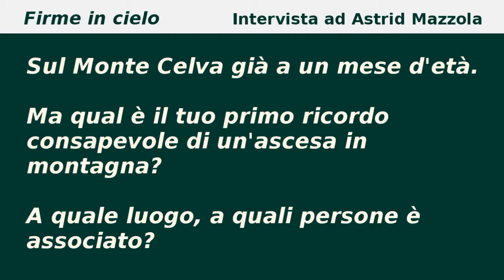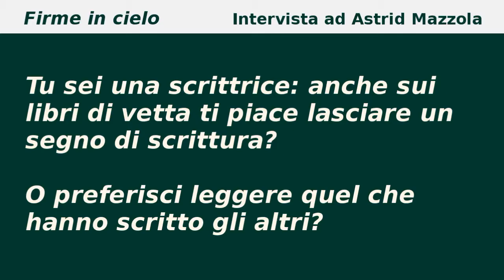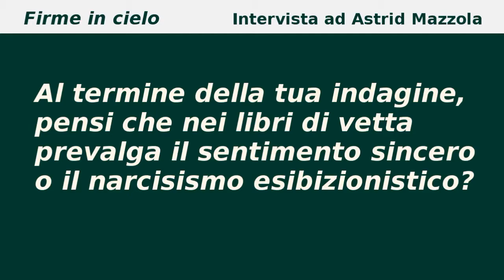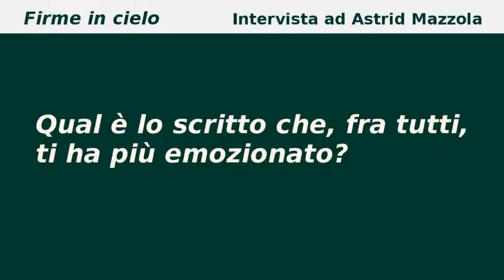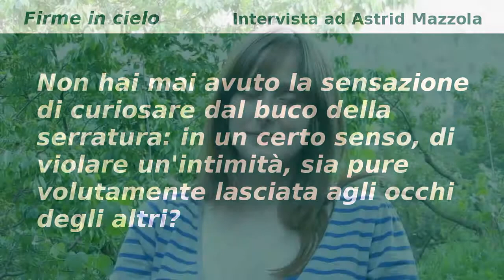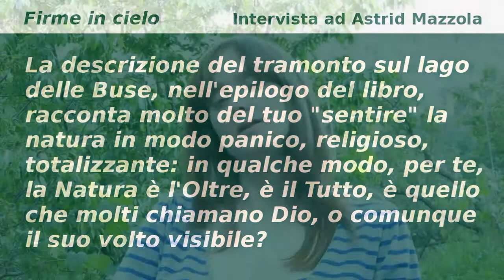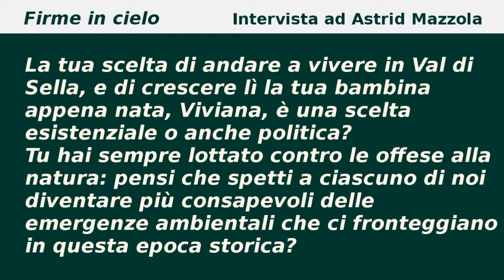Astrid Mazzola - Firme in cielo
Astrid Mazzola ha raccolto in "Firme in cielo" una ricerca effettuata su 500 libri di vetta custoditi nella biblioteca della Sat di Trento. Il libro è stato presentato il 15 giugno 2013 durante la terza edizione del TrentinoBookFestival di Caldonazzo.